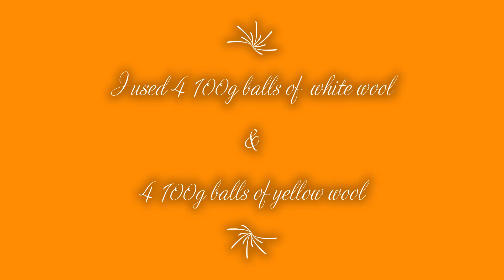Special kisses non pom pom blanket